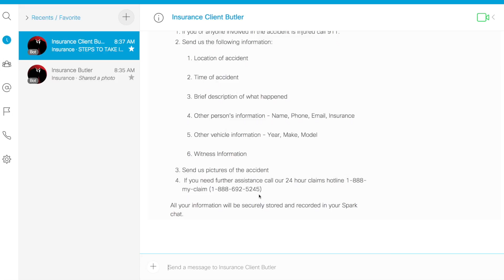INSURANCE BUTLER TUTORIAL - SERVICE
TUTORIAL - SERVICE